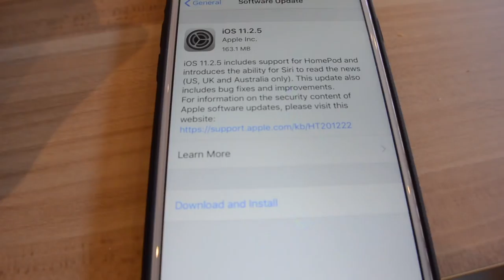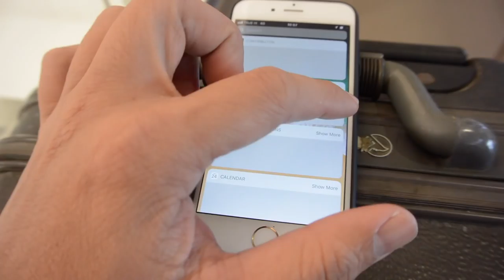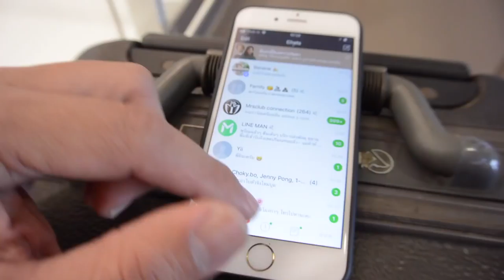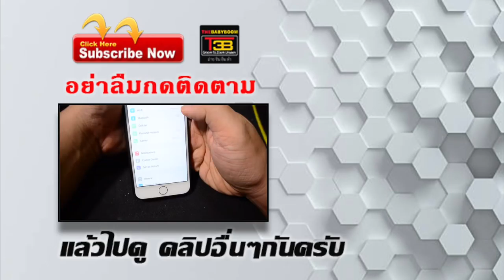IOS 11.2.5 ใหม่ล่าสุดเร็วขึ้นนิดนึงนะ : รู้ก่อนโหลด by T3B